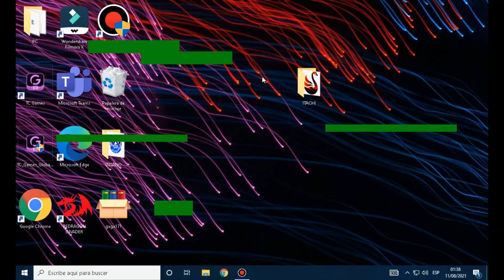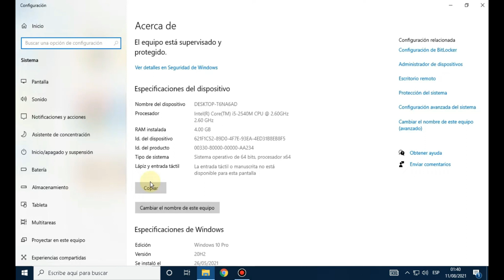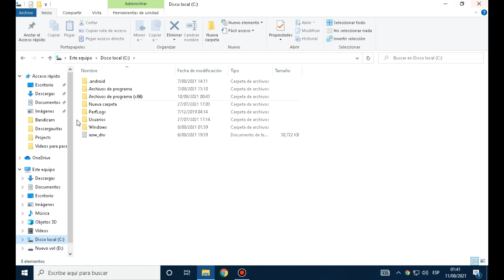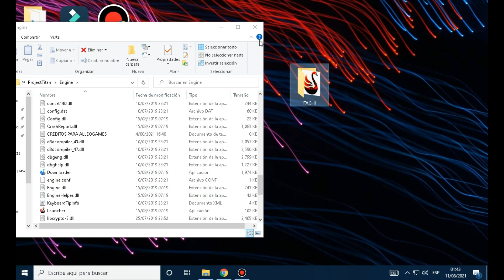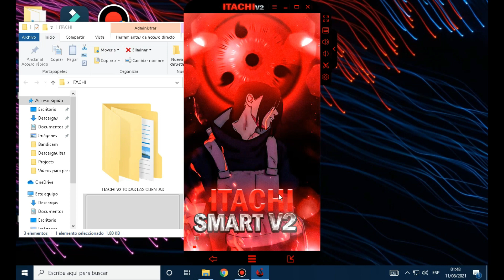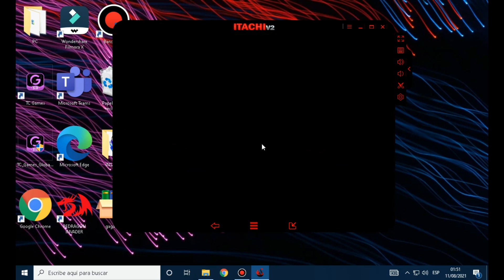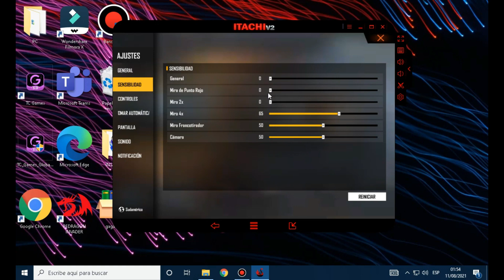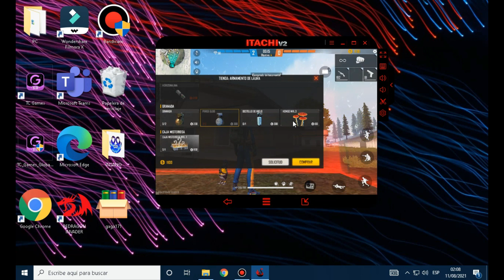🔥NUEVO SMART GAGA ITACHI 2.0 😱EMULADOR PARA PC DE GAMA BAJA || SENSIBILIDAD MEJORADA Y MAS FPS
A ESTA VERSION LO HAN MEJORADO MUCHO LA SENSIBILIDAD Y RENDIMIENTO!
Nuevo Emulador para Pc de Bajos Recursos 2021
Creditos a @AlleoGamesYt10

🔴CARACTERISTICAS DE MI NOTEBOOK:
✅MODELO: HP EliteBook
✅PROCESADOR: Intel(R) Core(TM) i5 2540M @2.60GHz
✅RAM: 4GB
✅NUCLEOS: 2
✅GRAFICOS: Intel(R) HD Graphics 3000
✅TARJETA GRAFICA INDEPENDIENTE: No